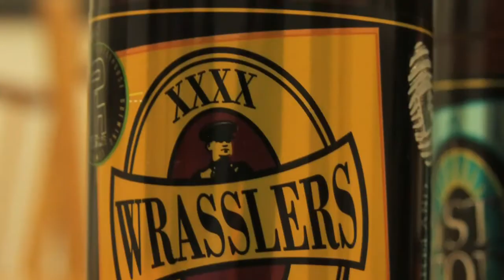Hop Cast Hop Cast Episode 201: Porterhouse Brewing Company Wrasslers XXXX Stout & Oyster Stout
We can't just focus on beers here in the United States, there are some great breweries across the world making some excellent brews. For episode 201, Ken Hunnemeder and Brad Chmielewski are opening a couple beers from Porterhouse Brewing Company in Ireland. The beers from Porterhouse Brewing Company have a really fun pull top, making opening a beer easier, allowing you to get to the beer that much faster. The first beer Ken and Brad open is the Wrasslers XXXX Stout a 5.00 % ABV Irish Dry Stout.

Next is the Oyster Stout which is a beer that Ken tried when he was in Ireland a few years ago. This 5.2 %  ABV Stout has fresh oysters added during the brewing process. Being from the Midwest, the oyster stout isn't a beer we see much of and is always interesting to try.

Do you have a beer from Ireland or even an Oyster stout we should try?